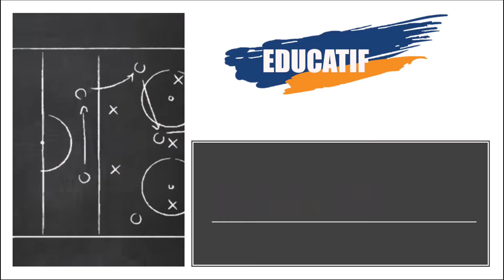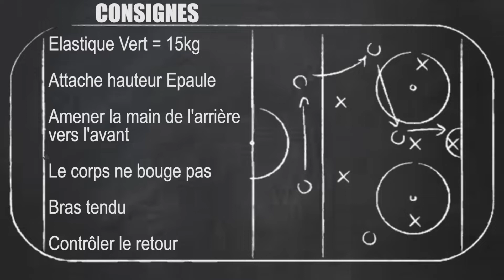ÉDUCATIF ÉLASTIQUE ÉPAULE DOS CONCENTRIQUE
CONSIGNES
👉 Réalisez 6 répétitions
👉 Temps de travail : 30'' pour chaque bras

Dites nous en commentaire, quels types de vidéos vous aimeriez voir sur notre chaîne 💬